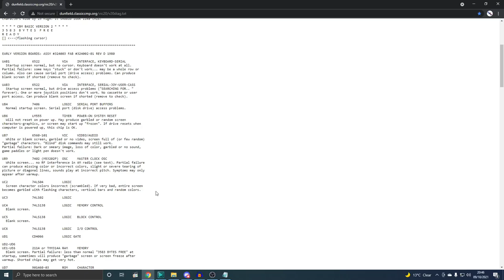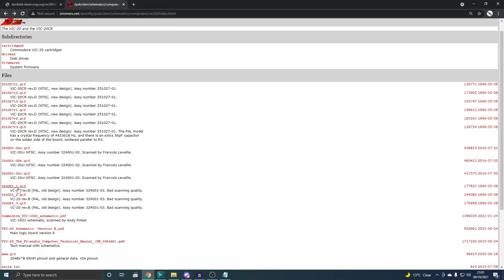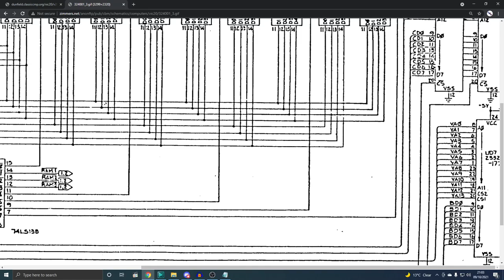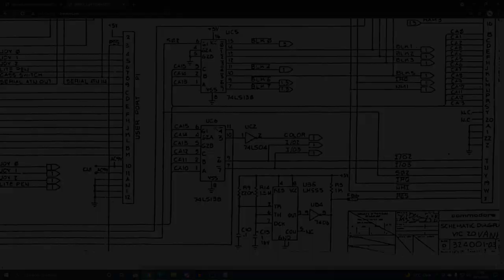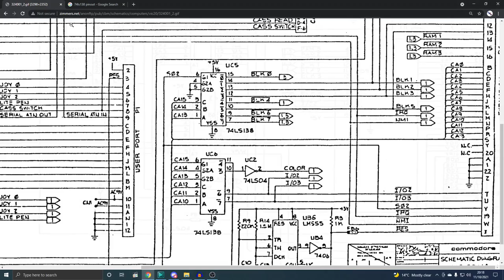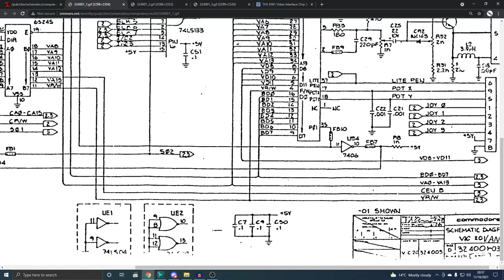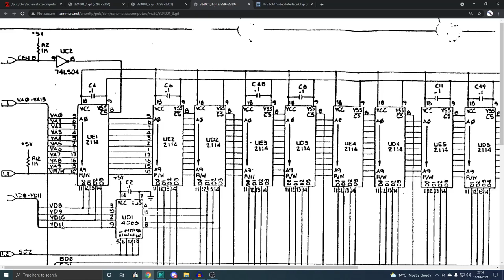Lets fix a Commodore VIC20 showing random colours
Its time to look at the colour fault in the VIC20 that was recently donated.

If you remember back to the mail call video when we tested this system is was showing incorrect text colours on screen but we also tried another VIC chip and it wasn't that.

Time to get under the hood and figure out exactly what is wrong with this little computer.